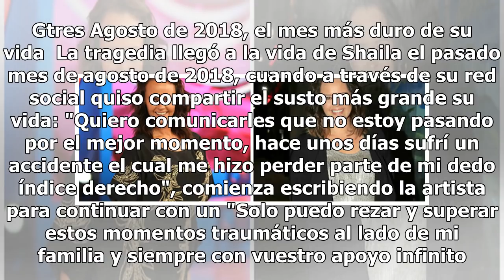El sorprendente cambio físico de Shaila Dúrcal en su última visita a España